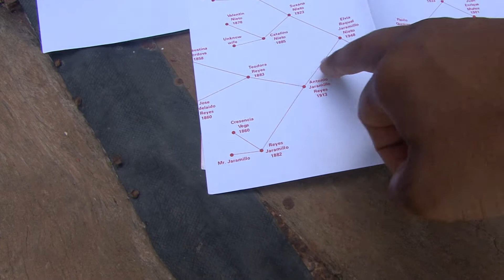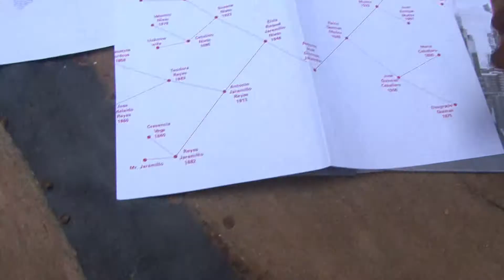Professor Mbengue Senegal